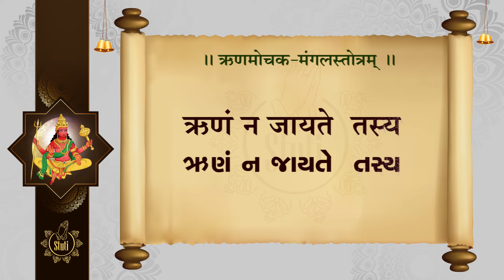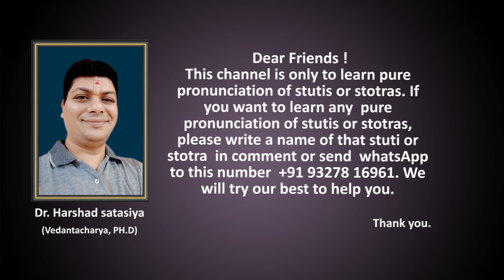MANGAL STOTRAM || RIN MOCHAK MANGAL STOTRAM || DR. HARSHAD SATASIYA 'SAHAJ'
मनुष्य जब ऋण के जाल में फस जाता है तब उसको जीवन निःसार लगने लगता है. कभी कभी तो अथाग कोशिशों के बावजूब भी ऋण उतरनेका नाम ही नहीं लेता. ऐसे समयमे मनुष्य अपनेको बहुत अकेला सा महसूस करके  अत्यंत दुखी होता है. भारतीय विज्ञान दृष्टा ऋषि मुनियोंने  इस बातका निराकरण हजारो साल  पहले ही दे दिया था. परमेश्वरने सृष्टिके संचालन हेतु कई आधिकारिक देवोकी नियुक्ति की है, उसमे सर्वविध  मुक्तिके लिए  ग्रहराज मंगलकी आराधनाका विधान किया गया है. सभी ग्रहोमे  परमेश्वर प्रदत्त शक्ति ही विद्यमान है और उनकी विविध दुःखोंसे मुक्ति के लिए आराधना भी परमेश्वर का ही अनुशाशन है अतः  कण कण में अपनेही इष्ट देव का दर्शन करते हुए ऋण मुक्तिके लिए  ग्रहराज मंगलकी  यह स्तुति आदर पूर्वक करनी चाहिए . इससे तुरंत धन प्राप्ति होती है और शीघ्रातिशीघ्र ऋण का नाश होता है.

यह स्तोत्र शुक्राचार्य द्वारा प्रदत्त है अतः इसको अन्यथा न समझते हुए मनुष्य को इसका पूर्ण लाभ लेना चाहिए.